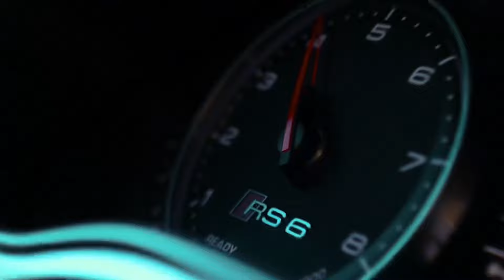Last true Audi Rs6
Прощальное видео с моей Rs6, ибо грядёт эра нового проекта🦄